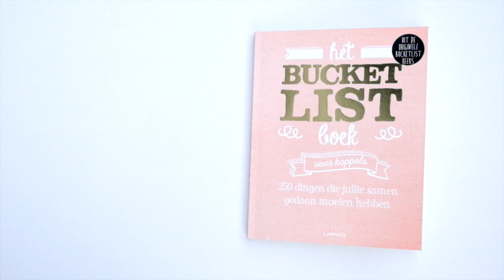Het Bucketlist Boek voor Koppels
In dit boek vind je 250 gekke, grappige, unieke, maar soms ook heel serieuze opdrachten die je samen met je geliefde gedaan moet hebben. Of jullie nu pas een week of al jaren samen door het leven gaan, dit boek zal jullie leven veranderen. Écht waar! Dankzij dit boek zullen jullie elkaar nog beter leren kennen, zullen jullie spannende avonturen beleven en met een beetje geluk laat het zelfs al jullie dromen uitkomen.